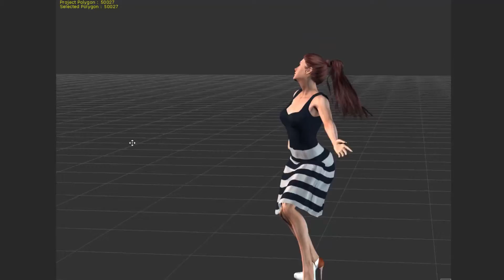Truebones in I Clone Jazz Dancing Demo Animation